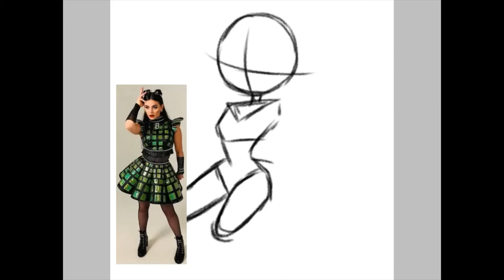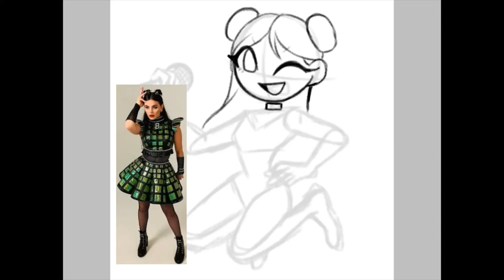[Speedpaint] Anne Boleyn - Six The Musical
I been wanting to draw Anne since the day I heard about their musical, mostly that i love musical af.

I hope all of you like it, and sorry if there's some problems on the vids, because I don't have any good video editor.

Credits for the songs:
Original song is from "Six the Musical"